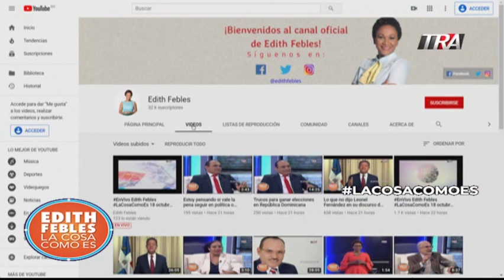Cuando Danilo llamaba líder a Leonel en el PLD | LaCosaComoEs Bloque 1 22-10-19